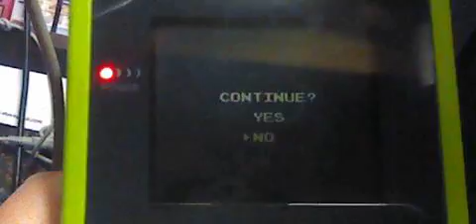Super Mario bros. Deluxe GBC game over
Super Mario bros. deluxe on the GBC only released in May 10, 1999. It was based from the classic NES game in 1985.